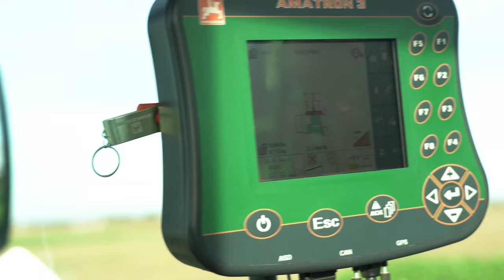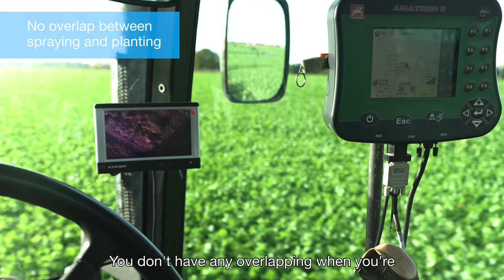Precision Application Technology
What does the agriculture of the future look like? And which technologies will we use?